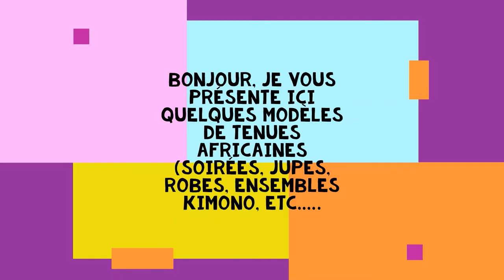ROBE ET TENUE AFRICAINE mode afro style